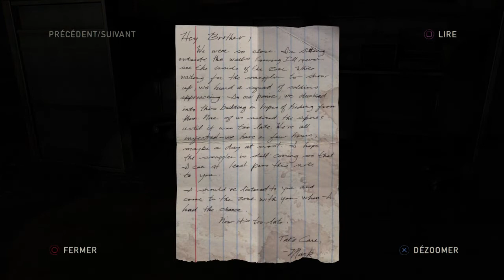The Last of Us™ Remastered :zone de quarantaine -20 ans plus tard اخر واحد فينا : من بعد عشرين عاما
Let's Play FR (Français) sur The Last of Us™ Remastered (PS4 )

من اروع و اجمل ما صنع في تاريخ ألعاب الفيديو، من ناحية التحكم في الشخصيات ، صورة والصوت في اللعبة و القصة الاروع و الاكثر
تشويق تخليك تتفاعل مع الشخصيات من غير ما تشعر. أنا سبقلي و سكرتها اللعبة الكل في 2016 و ليوم نعاود التجربة باش نشاركها معاكم.

البداية متع اللعبة هذي من اكثر البدايات مأساوية و تراجيدية في تاريخ الألعاب. مع بداية تفشي وباء يحول الناس لزومبي أب يحاول الهروب مع إبنته و إنقاذها من نهاية العالم ، لكن للأسف يفقدها .

PS4 The Last of Us Part 1 Walkthrough Gameplay Part 1 includes a  Prologue and Campaign Mission 1 of The Last of Us Part 1 PS4 Single Player Story Campaign for PlayStation 4 and PS4. This Last of Us PS5 Story Campaign Walkthrough will include the Full Game for Sony PlayStation 4.